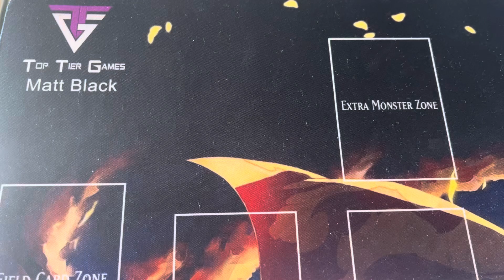Guess Who’s Back?!?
Guess who is back everyone!!!